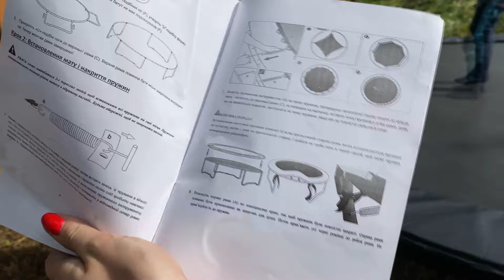ДАЧА | БАТУТ | ПЕРШІ ГОСТІ | ПРОБЛЕМА НА ПРОБЛЕМІ | НАПЕВНО МИ НЕ ВПОРАЄМОСЬ! | ЧАСТИНА 4 | SOS